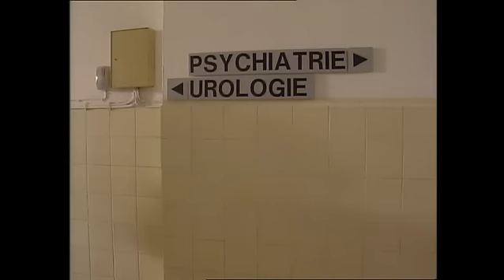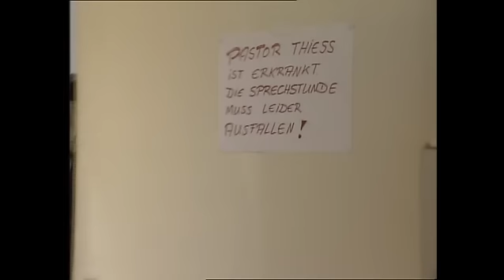Die Stadtklinik - Der falsche Mann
Die Patientin Luise Fischer macht Stress für ihre Krankheit verantwortlich, jedoch stellt sich heraus, dass es weitaus mehr ist. Dr. Schmidt vermutet Lymphdrüsenkrebs. Ob sich dieser Verdacht bestätigt? Unterdessen treibt ein Patient aus der Psychiatrie im "Namen des Herren" sein Unwesen in der Klinik. Der Zustand von Schwester Andreas Mann verschlechtert sich stetig. Wird er aus dem Koma wieder erwachen?

Als Ex-Mann der Patientin Fischer ist der heute populäre Schauspieler Ulrich Noethen zu sehen.

"Die Stadtklinik" war von 1993 bis 2000 ein absoluter Straßenfeger. Millionen verfolgten wöchentlich auf RTL die dramatischen und romantischen Geschichten aus dem Kölner Großkrankenhaus. Erstmals stehen jetzt komplette Folgen völlig legal und kostenlos im Internet zur Verfügung.